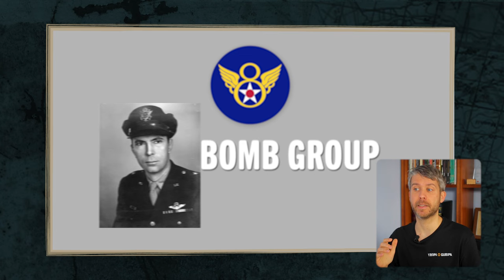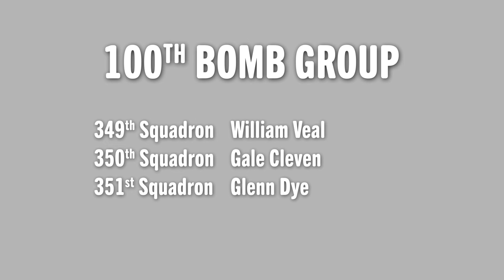MASTERS OF THE AIR - Análisis histórico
Ahí va mi review de la serie de Apple TV MASTERS OF THE AIR (Los amos del aire). Esta producción está basada completamente en hechos reales acompañando a las tripulaciones de B-17 del 100º Grupo de Bombarderos estadounidenses durante la Segunda Guerra Mundial.

¡Rompan filas!